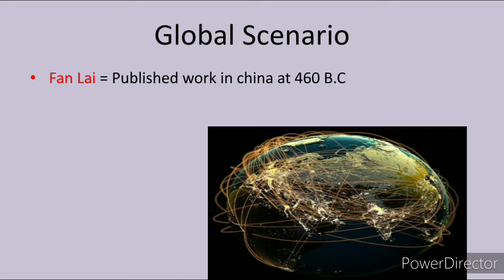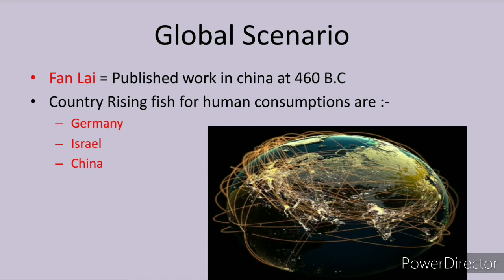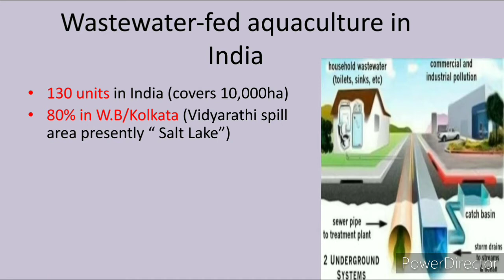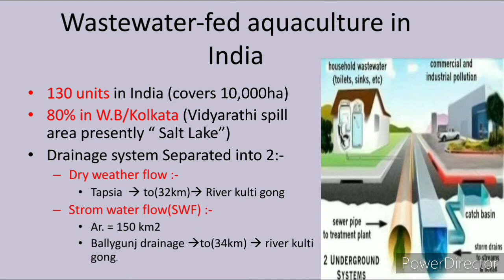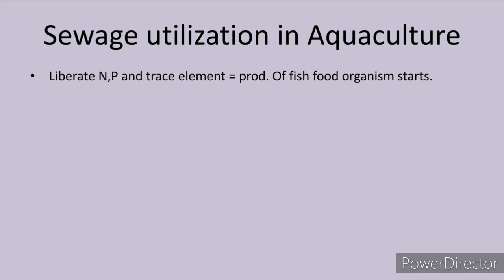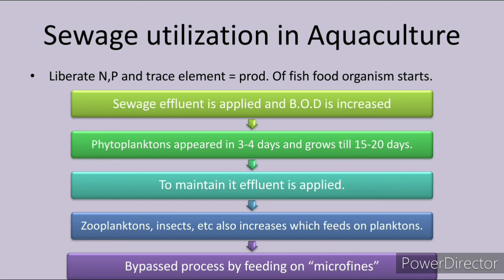AIEEE-ICAR-PG Exam ||JRF Series||Aquaculture Dept.(Wastewater Aquaculture - Handbook 02)||Part-6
We are here with the series Of ICAR-PG exam. It is also very useful for the IBPS AFO, Fisheries Extension Officer, NABARD, and other fisheries related exam. But here main Focus is on JRF Fisheries Exam.

So, Today we have discussed about Wastewater Aquaculture and the contents is taken from Handbook of Fisheries and aquaculture. It is included in subject "FRESHWATER AQUACULTURE".

You can also join to our telegram channel Fisheries Sci Edu.